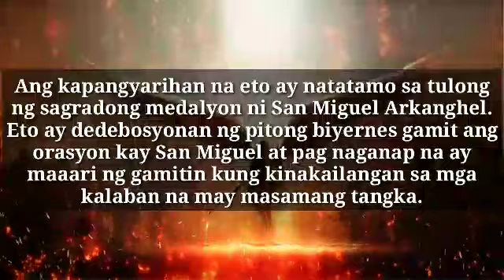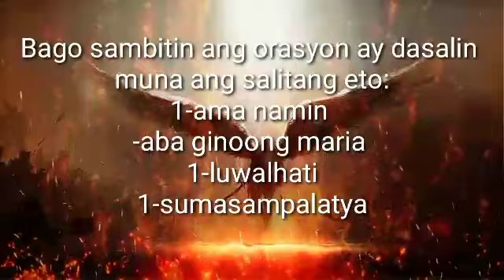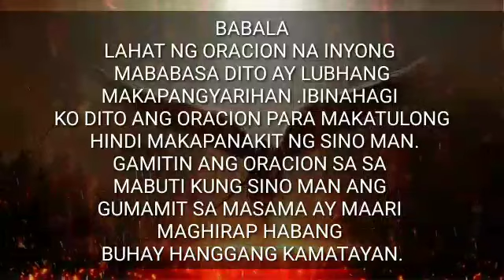Orasyon Pantaga ni San Miguel Arkanghel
Espada ni San Miguel sa mga kalaban na kung saan kapag sinambit ang orasyon at gumawa ng mabilis na kampay ng paghati na para bang espada ang hawak ay magpapadala ng malakas na puwersa ng kapangyarihan sa kalaban. Ang kalaban ay maaaring maitulak, mabitawan ang hawak, hindi makagalaw o kung "pahihintulutan" ay masugatan ang katawang tao o kaluluwa ng tatanggap ng puwersa na ito kahit pa eto ay nasa malayo at hindi nakikita.

Ang kapangyarihan na eto ay natatamo sa tulong ng sagradong medalyon ni San Miguel Arkanghel. Eto ay dedebosyonan ng pitong biyernes gamit ang orasyon kay San Miguel at pag naganap na ay maaari ng gamitin kung kinakailangan sa mga kalaban na may masamang tangka.
Kapag nasambit na ang salita ay isunod ang orasyon na eto:

"V. Rex Quit Sicut Deus S. H. Deus Omnipotente Simpeternum Deus Omvi Creabit D. Angeles P. D. Sit Semper Nobiscum"

Pagkatapos usalin ang orasyon na eto ay saka ikampay ang kamay paharap sa kalaban.